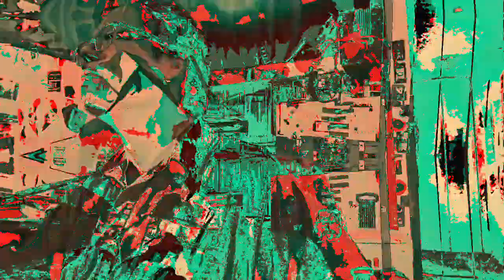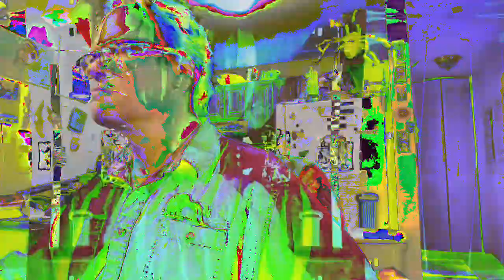[EPILEPSY WARNING] Movie 23 02 21 02h43m04s *Photosensitivity Warning*